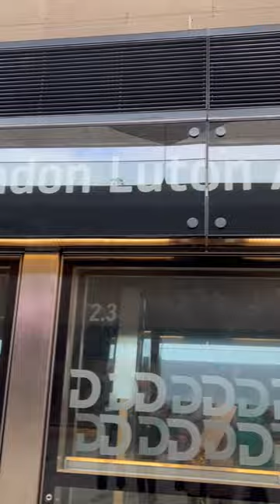Luton Youth Funk Orchestra perform on the Luton DART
The perfect way to officially launch the Luton DART courtesy of the Luton Youth Funk Orchestra!

The game-changing passenger shuttle reduces the journey from Luton Airport Parkway station to the airport to under 4 minutes.